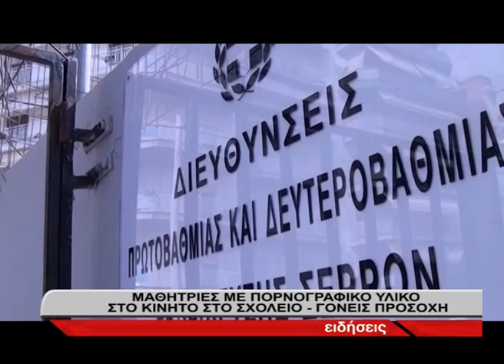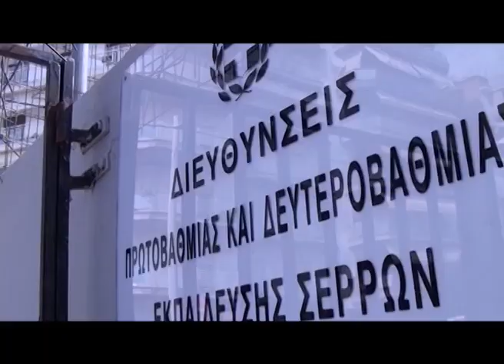Σέρρες: Ανήλικες μαθήτριες με πορνογραφικό υλικό στο κινητό στο σχολείο- Γονείς προσοχή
Ανήλικες μαθήτριες σε σχολείο και συγκεκριμένα Λύκειο στην πόλη των Σερρών, διατηρούν και κάνουν χρήση απαγορευμένου ψηφιακού υλικού. Την αποκάλυψη αυτή κάνει σήμερα ρεπορτάζ της τηλεόρασης ΕΠΙΛΟΓΕΣ καθώς πρόκειται για μια υπόθεση σοβαρή. Σύμφωνα με τον ποινικό κώδικα, οι γονείς φέρουν την ευθύνη και προβλέπεται και ποινή για παραμέληση ανηλίκου